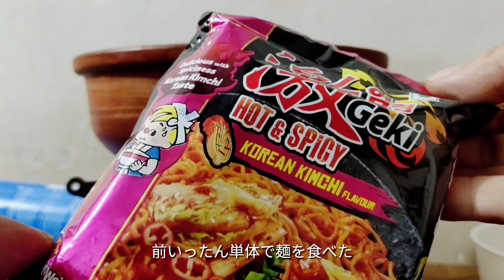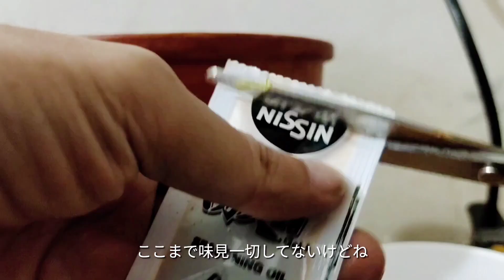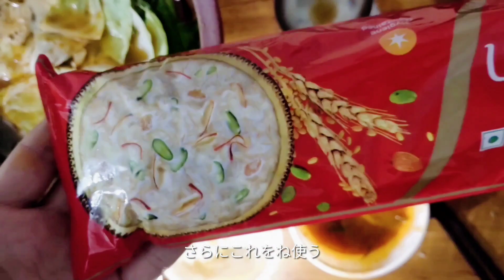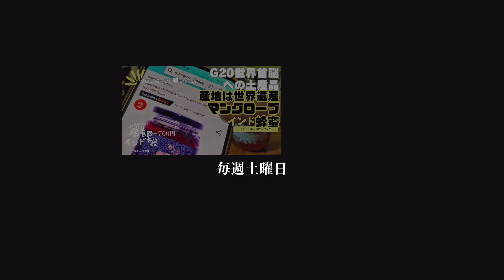インド食材のみでキムチ鍋 全部インド製シリーズ 使うのは袋麺の粉末とインド製豆腐にフェンネル インドの春雨も入れる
100％全部インド食材&調味料でのキムチ鍋です。とはいえキムチは入ってません(笑)
インドの日清のインスタントラーメンの粉末スープを鍋の素にして、そこにインド食材をあわせました。
大豆ミート、インド製豆腐、インドの春雨、ほうれん草、インド定番ハーブのフェンネル、自家栽培のもやし、にんにくの芽、葉玉ねぎを具材に、スープにはベジタブルコンソメ、インド版味の素とチリパウダーを追加しました。
思いつきでテキトーに作ってますが、全部おいしく頂く事ができました(^^)

今回粉末スープだけを使ったインド日清の袋麺
Nissin Hot & Spicy Korean Kimchi Flavour Instant Noodles Vegetarian on Flipkart

鍋に入れてみたインドの春雨？
NATURE'S BRIDGE Roasted Seviyan/Natural Vermicelli Semiy/Sevaiya/Sevai/Semoi/Sewai/Sevian/Vermicelli/Roasted Sewai Vermicelli - (150 Gm), Vegetarian, 0.15 kilograms

00:00 全部インド製食材で鍋をする
00:36 インスタントラーメンの粉末スープを鍋の素にする
01:07 ハーブも鍋に入れちゃう
01:25 大豆ミートも鍋の具にする
02:17 インド製の豆腐を具にする
03:03 放置したニンニクの芽も使う
03:14 もやしは自分で栽培している(笑)
04:24 タイスキを思い出しながら
05:03 フェンネルを鍋に入れると春菊のポジション
05:16 インド製豆腐については今後の動画にて
05:36 ネギもないので水耕栽培している(笑)
05:46 インドのスイーツ用春雨も入れる
07:11 フェンネルはしゃぶしゃぶ感覚で
08:10 100％インド食材キムチ鍋、上出来でした
09:08 今後も100％インド製シリーズがしばらく続きます